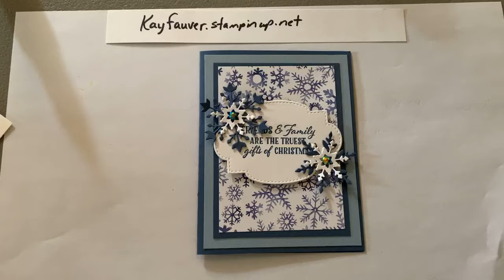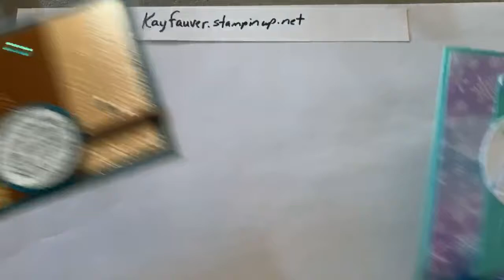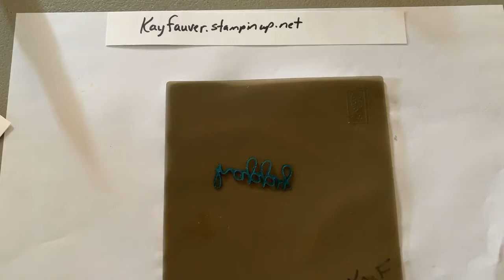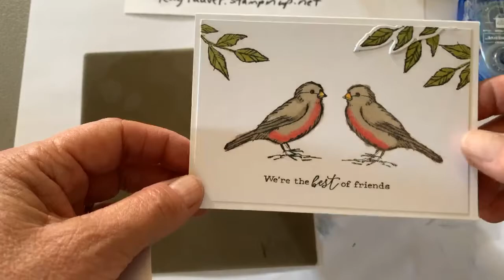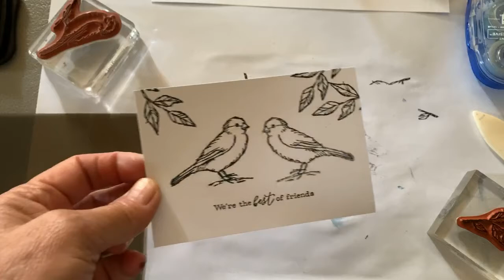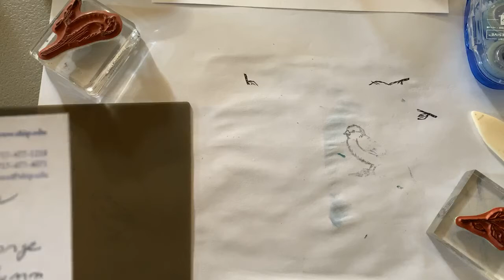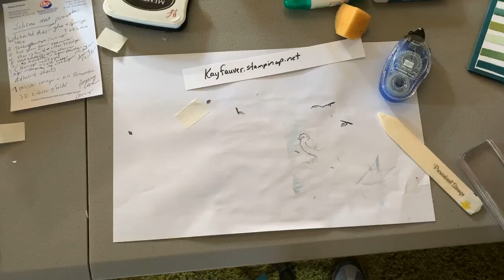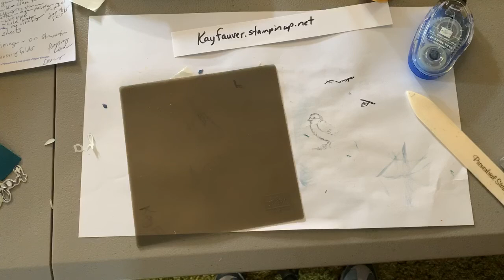Stampin’ Up silicone mat, adhesive sheets and Moovelous event cards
Kay Fauver
West Creek Stampers
kayfauver.stampinup.net